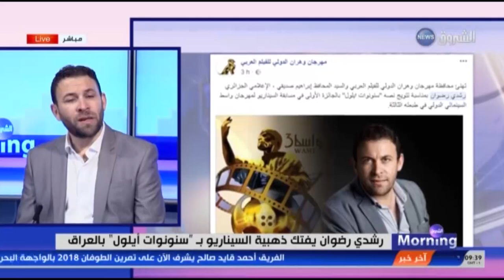الشروق_MORNING : رشدي رضوان يفتك ذهبية السيناريو ب "سنونوات أيلول" بالعراق